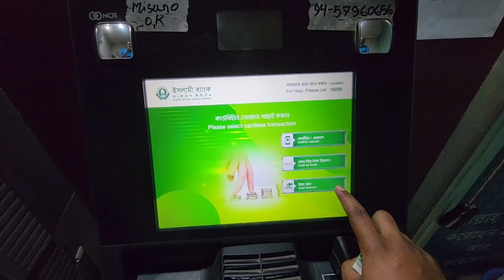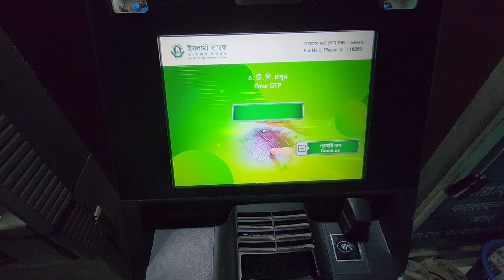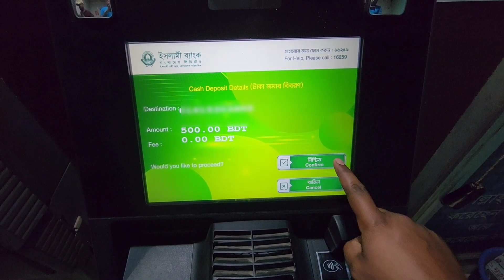How to add money cellfin account in saudi arabia